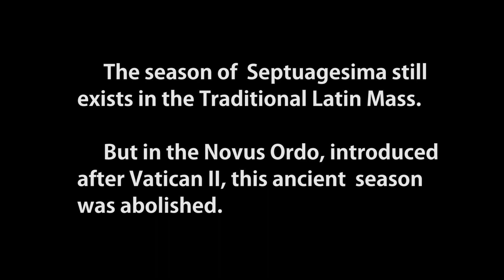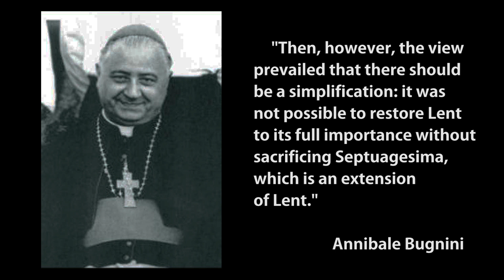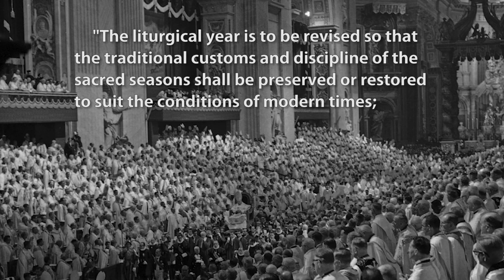Septuagesima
The holy season of Septuagesima is an ancient one in the Church's calendar. It is still celebrated in the Extraordinary Form of the Roman Rite, although it was abolished in the Novus Ordo Calendar of 1970. This short documentary outlines Septuagesima's purpose and its long historical lineage. It also examines the reasons given for its abolition in the Ordinary Form and the liturgical loss that this represents to the faithful.